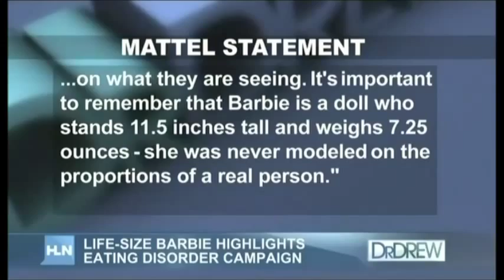Dr Drew - Barbie's Effect on Body Image